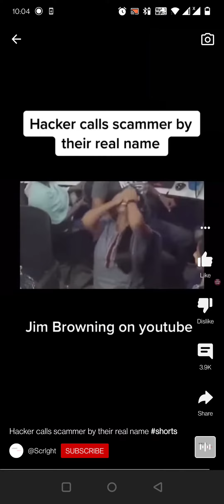When Chitter meets White Hacker....!